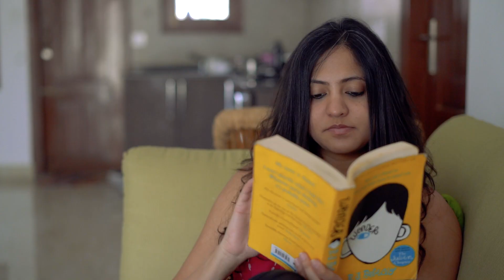Shake your hunger away with Soulfull Smoothix!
We're all guilty of unhealthy snacking and snacking between meals. Find out how Anita Kumar (MonkeyInc) beats these hunger pangs with Smoothix!